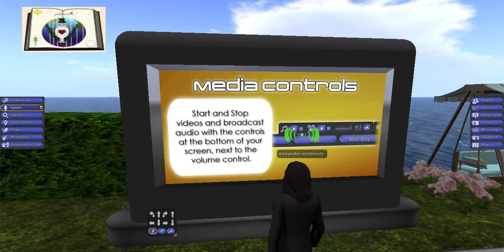highlighting the pathway universe tutorial space